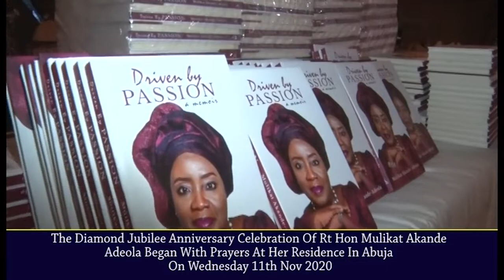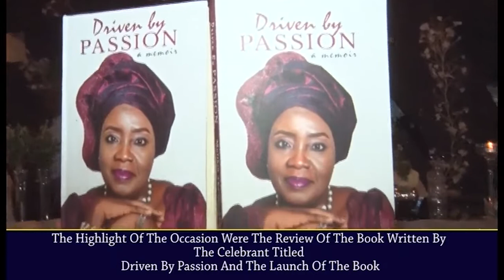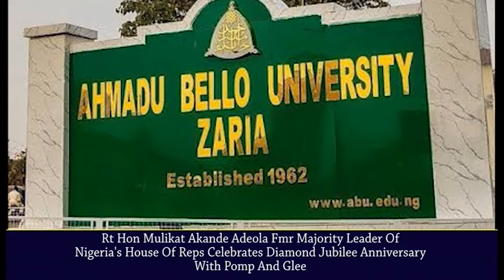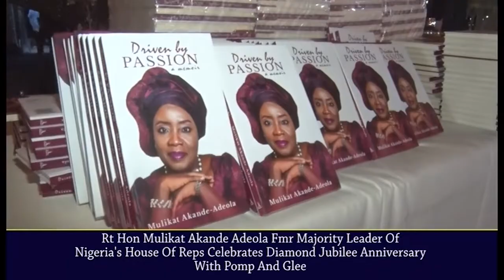RT HON MULIKAT AKANDE ADEOLA CELEBRATES DIAMOND JUBILEE ANNIVERSARY WITH POMP AND GLEE